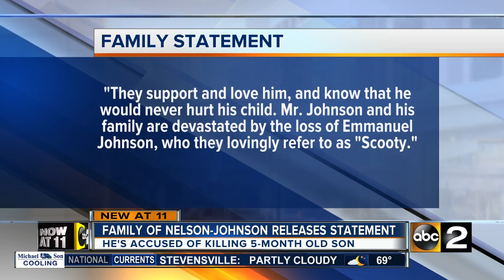Lawyer, family, say Perry Johnson did not kill son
The lawyer and family of a man charged with killing his 5-month-old son say he is innocent, according to a statement sent to media outlets.